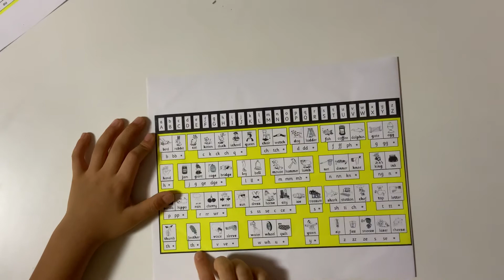Read the THRASS CHART -consonant phonemes